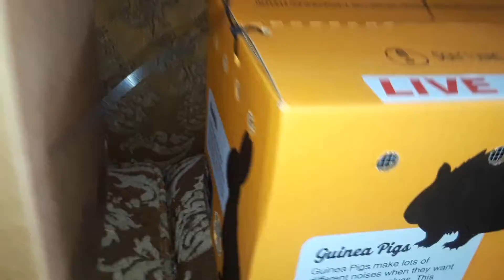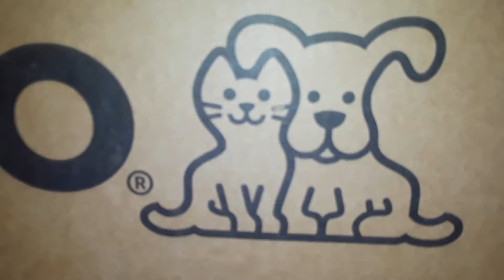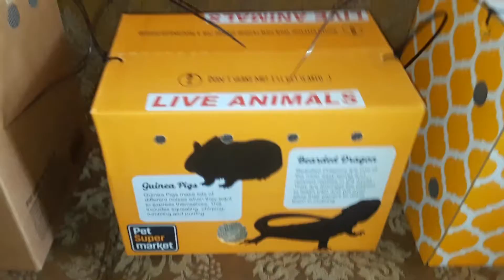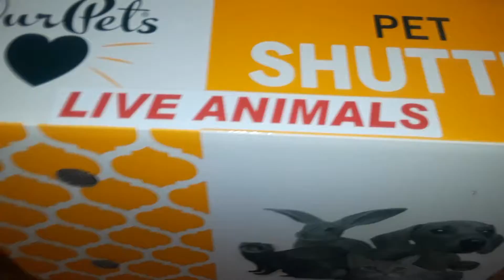talkin about the truth and nothing but the truth